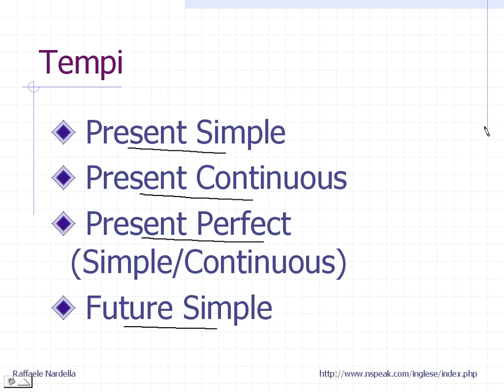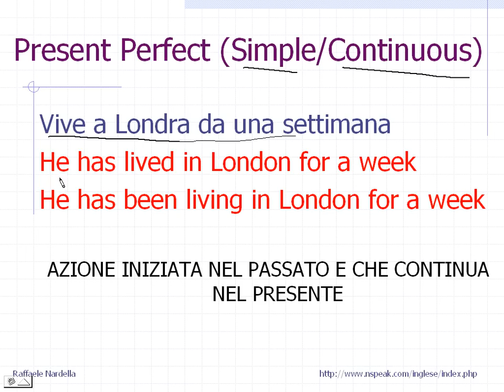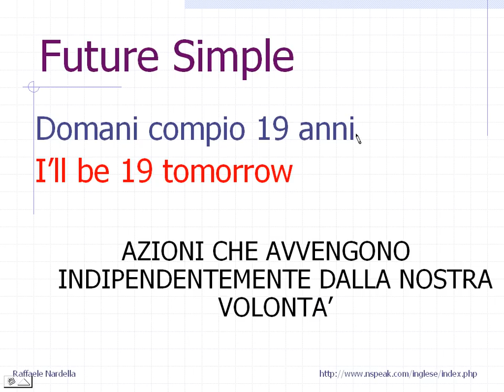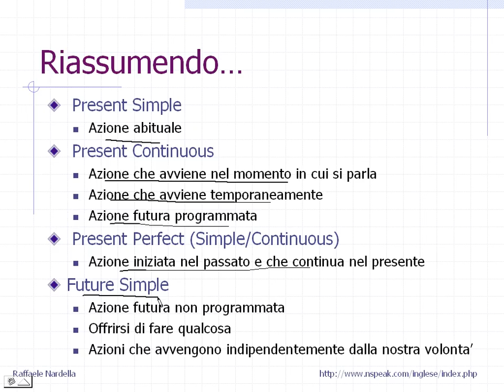Presente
Traduzione del presente semplice dall'italiano all'inglese